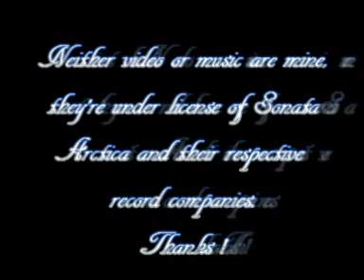(HQ!) SHAMANDALIE (live), Sonata Arctica (traducida en español)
Neither video or music are mine, they're under license of Sonata Arctica and their respective record companies. Thanks!